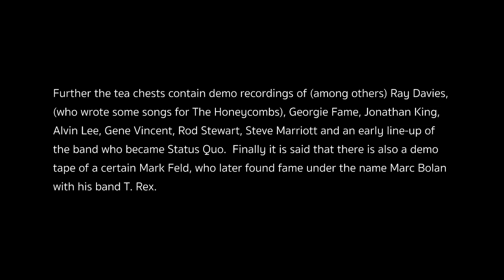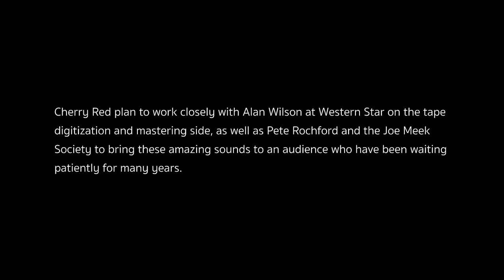Joe Meek’s Tea Chest Tapes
Cherry Red Records have acquired legendary producer Joe Meek’s ‘Tea Chest Tapes’ – a near mythical collection of almost 2,000 reels that contain a vast amount of the producer’s work.

In the early 60s, Meek had a string of UK No 1s, including Telstar, which was the first song by a British artist to top the US charts. Meek pioneered numerous recording techniques in his studio flat (304 Holloway Road in North London). Following Meek’s death in 1967 the tapes passed on to Cliff Cooper, who worked with the producer when playing bass with the Millionaires and went on to found Orange Amplification.

The fabled quarter-inch tapes got their name because they were contained and sold in 67 tea chests. Amongst the recordings are previously unheard songs by David Bowie’s first band The Konrads, recordings by Billy Fury, several songs by Tom Jones, and unheard material from The Honeycombs, Heinz and John Leyton (who had a UK No 1 with Meek). Also included are mastered recordings of Mike Berry, Glenda Collins, Michael Cox, The Cryin' Shames, The Outlaws, Screaming Lord Sutch and The Tornados - recordings which have languished in the vaults for five decades and should finally now see the light of day.

Further the tea chests contain demo recordings of (among others) Ray Davies, (who wrote some songs for The Honeycombs), Georgie Fame, Jonathan King, Alvin Lee, Gene Vincent, Rod Stewart, Steve Marriott and an early line-up of the band who became Status Quo. Finally it is said that there is also a demo tape of a certain Mark Feld, who later found fame under the name Marc Bolan with his band T. Rex.

Cherry Red plan to work closely with Alan Wilson at Western Star on the tape digitization and mastering side, as well as Pete Rochford and the Joe Meek Society to bring these amazing sounds to an audience who have been waiting patiently for many years.